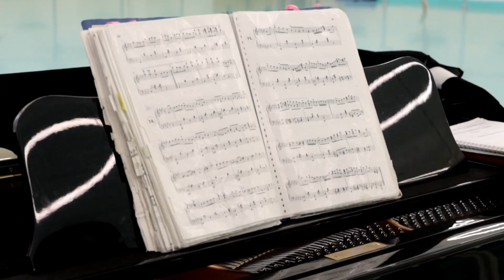🔷Знакомство с педагогами🔷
Предлагаем Вашему вниманию серию видеороликов о наших педагогах.

Быть педагогом Академии - это каждый день делиться с детьми своими знаниями,  жизненным опытом и душевным теплом, прививать детям честность и трудолюбие, переживать, радоваться, волноваться и поддерживать во всем.